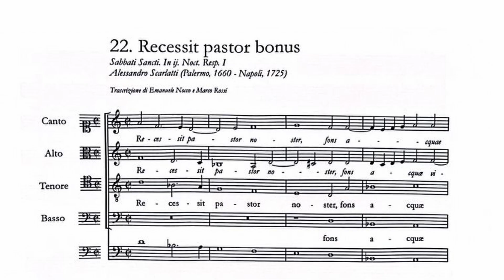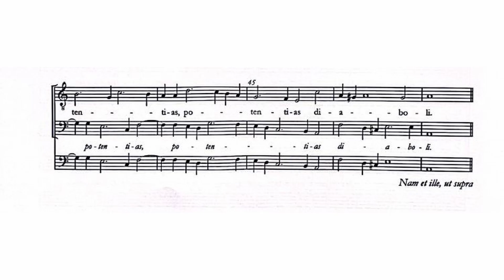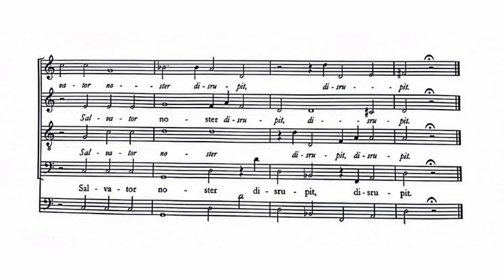Alessandro Scarlatti - Responsori del Sabato Santo | 22. Recessit pastor bonus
Satomi Hotta | Direttore
Antonio Eros Negri | Organo
Schola & Ensemble KOE
registrazione dal vivo del concerto del 24 marzo 2024
presso la chiesa di Santa Maria Nascente al QT8 (Milano)
montaggio audio-video a cura di Matteo Corona

Lo spartito musicale presente in questo video è di proprietà di EurArte ed è utilizzato esclusivamente a scopo culturale e didattico, senza alcuna intenzione di violare i diritti d'autore e senza scopo di lucro.

The musical score in this video is the property of EurArte and is used solely for cultural and educational purposes, with no intention of infringing copyright and with no commercial intent.